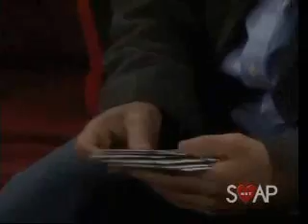I Miss You Cadrian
Cadrian Vid to I Miss You by Incubus